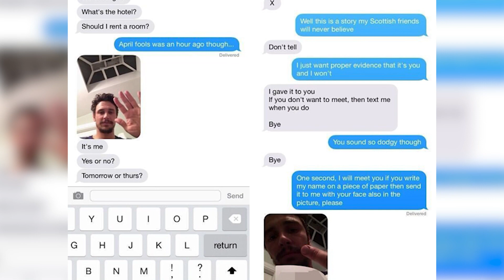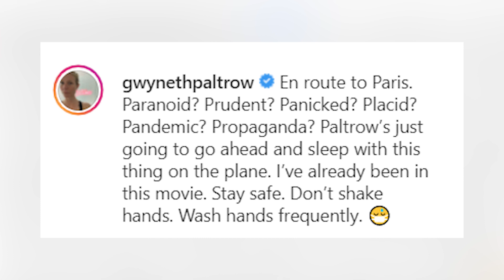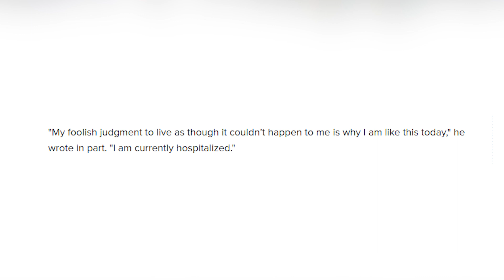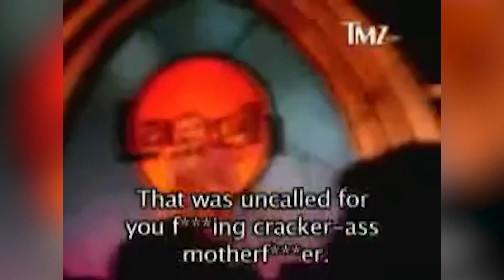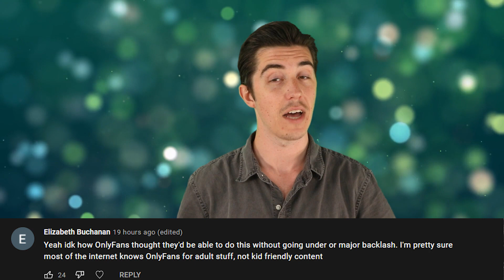Top 10 Celebrities EXPOSED For Living FAKE Lives - Part 3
Detective Johnny is back for another edition of celebrities getting exposed for living fake lives. Today on the show we will be covering everything from singers faking their performance to celebrities we once thought were nice turning out to be some big creeps

PRODUCER & FILMED BY:
Chris Stiuso